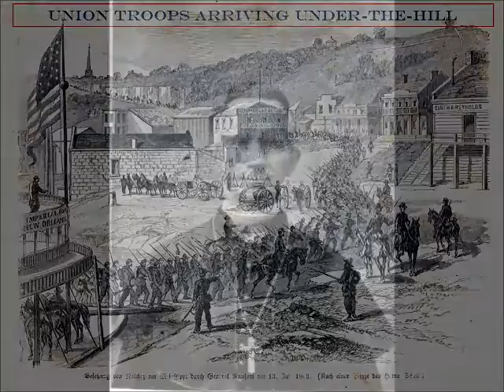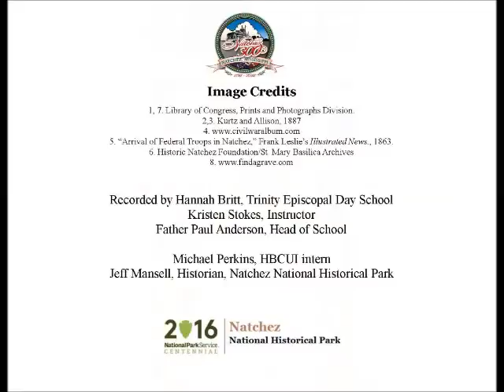Oct 24 The Villain of Lake St Joe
Hannah Britt, a senior at Trinity Episcopal Day School, presents today's Natchez History Minute about Union General James M. Tuttle, commander of the Natchez District who died on this day, October 24 in 1892. Union soldiers under Tuttle's command were responsible for the looting and destruction of plantation houses along Lake St. Joe in May, 1863.